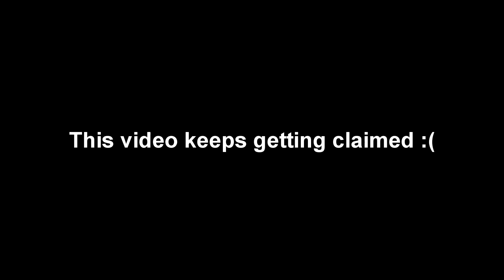Reaction - Demon Slayer: Episode 2 Trainer Sakonji Urokodaki - Watch Party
This Episode of Watch party is: Demon Slayer: Kimetsu no Yaiba Episode 2 – Trainer Sakonji Urokodaki!

Watch along with me and see my full reactions! Wait for the Countdown to watch along.